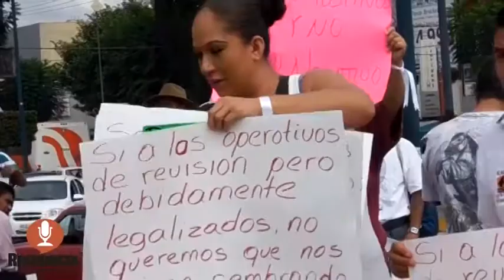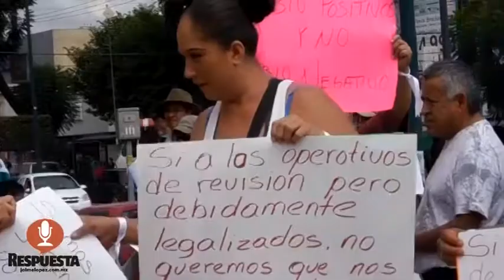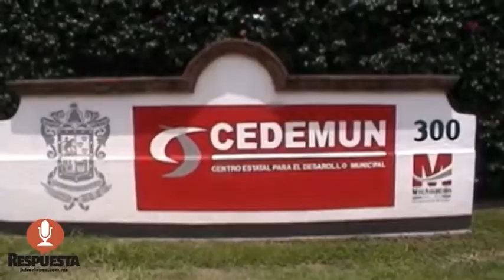RESPUESTA TV 20 DE AGOSTO 2014